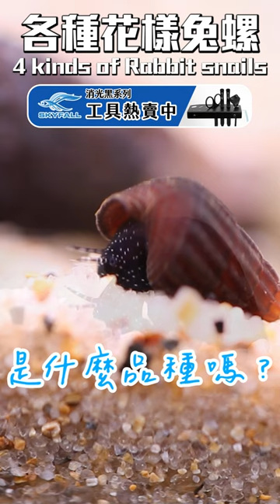越生越多啦！超可愛的兔螺寶寶👶！ I have a lot of Rabbit Snail babies！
兔螺
天賞 種草好好用的水草夾✨熱賣中✨

＿人^人^人^人^人＿
￣Ｙ^Ｙ^Ｙ^Ｙ^Ｙ￣